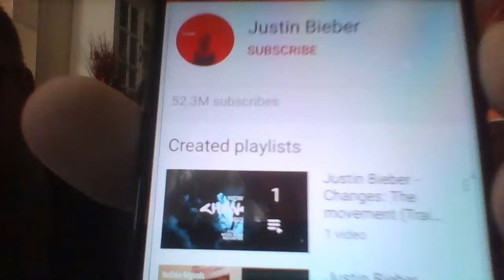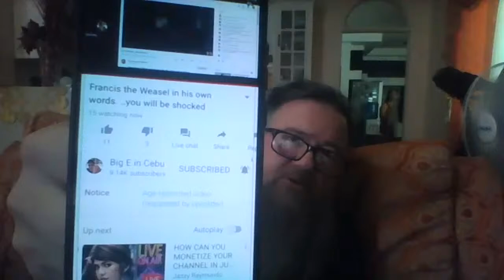Justin Bieber | Stops by our LS | Talking about Stopping Bullying | 52+ Million Subscribers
The real Justin Bieber(52+ million subscribers) stops my this LS while we are talking about people getting bullyed.
Koronadal City (AKA Marbel), South Cotabato, Mindanao, Philippines

We are the Riley's and we moved from Indiana USA to Mindanao, Philippines in March of 2019 with our youngest 2 boys, we want to share what happens when Americans moves to the other side of the world with you.

Want to be a host like us with Airbnb? Here is a link you can check out...

Keywords..
mindanao, expat,foreigner, tourism, landofthedreamweavers, farming, GoPro 7 Black, married a filipina,x

ABS-CBN News,
All about Jenn,
Alodia Gosiengfiao,
Amazing Philippines,
american and filipino,
Angie Strangle,
Annizah Camid,
Athena Jean,
Autobuyers Philippines,
Benn TK,
BeybladeGeeks,
Bisaya,
Bisayang Lolo,
BlindOwl Outdoors,
bmtv,
BOY BAKAL,
Bret Maverick,
carwow,
CGTN,
Chavacano,
Chikkaness Ave,
Chris in Cebu,
chud327,
CLIVE BLOG LIFE,
cyprian ladiona,
Daniel Marsh,
Drew Binsky,
DRIVETRIBE,
Dwaine Woolley,
Eat Bulaga!,
Edmark Parernal,
Elena Danilova,
Etneb Etneb,
Everyday TV,
Fearless & Far,
Fighter Boys,
Finding Tom,
FinnSnow,
Gadget Addict,
GMA Network,
Harald Baldr,
Hey Joe Show,
HottestFive ph,
it's aumsum time,
IVANA ALAWI,
iWant,
Jake Bangot,
Jason Makki,
JBG Travels,
Jimmyspeaks TV,
Joan Kim,
JonTronShow,
Jose Hallorina,
Journey with Gin & Red,
Jun Ducusin,
Kalami Cebu,
Kamaong Pinay,
Kapamilya Trending,
Kaycee & Rachel in Wonderland Family,
kaYouTubero,
KusiNica PH,
Lame Vlogging,
Late Grower,
Lele Pons,
LikeMardons,
Mark Wiens,
Michael Sands,
MIKE TV,
Mikey Bustos,
Mojo,
MrBeast,
Mr BulBul,
My PI Dream,
Nathan Doan,
Negosyo Recipes,
Overstay Road,
Papapau-Jaenikay Daily,
Peenoise Nambawan,
Philippine Dreams,
Princess Mae,
PTV,
Pugong Byahero,
Raising Voyagers,
Reekay's LifeBeyondTheSea,
retirecheapjc,
Roadfill,
Ry Velasco,
Ryan Family Review,
Ryan ToysReview,
ShantanWoolley,
Sherlyn Doloriel,
Sino si Richard,
Summer Winter,
Super Beyblade Family,
Supercar Blondie,
SwissHumanity,
talias life in philippines expat,
Team Keizzy,
The Office,
The VFamily,
Tim K,
TokTokCali:,
Tom and Ruth Philippine Adventures,
touropia,
Turquoise Sunsets,
Unbox PH,
Val Santos Matubang,
Vikachka & Eugene,
Viral Video,
Vondat TV,
Waterland Films,